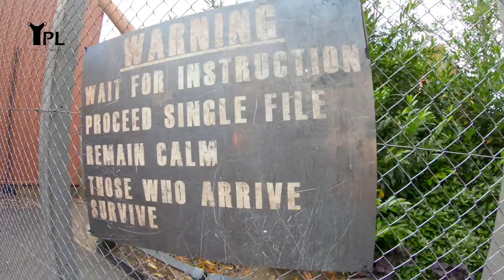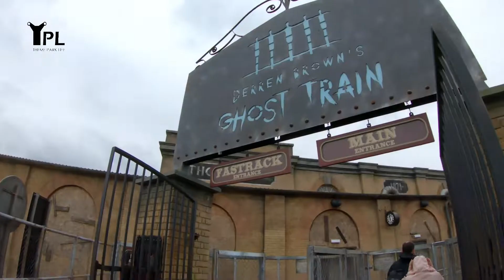Thorpe Park June 2019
We experience the quietest day ever at Thorpe Park.